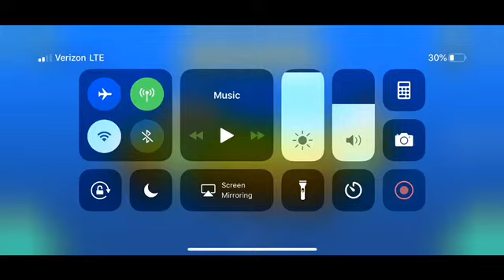Geometry Dash World Complete Pt2